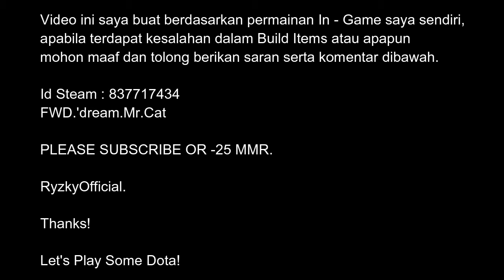Dota 2 - Invoker Mid THROW GG EZ GAME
NOTE! : Upload Video Setiap Hari.📽

Translate : As a Content Creator I need your support for this Subscribe Channel, Like the video and watch the latest video from me - how to turn on the bell button beside the Subscribe / Subscribe.

▶️▶️▶️Let's Play Some Dota!

Ingin Bermain Dengan Saya? Add Friend : 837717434 - Id Steam.

Want Play With Me? Add Friend : 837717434 - Id Steam.

HIGH FIVE ✋.

Thanks.

RyzkyOfficial!

ALWAYSWANNAWIN!😉